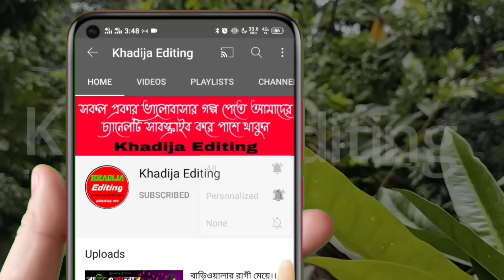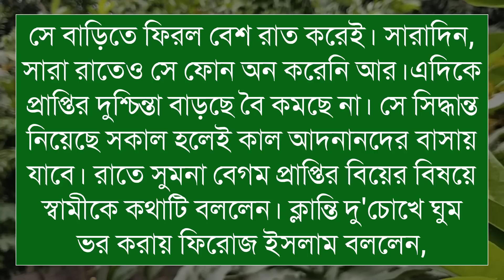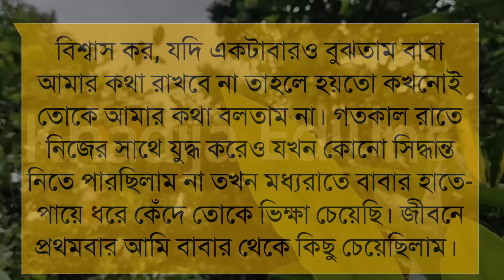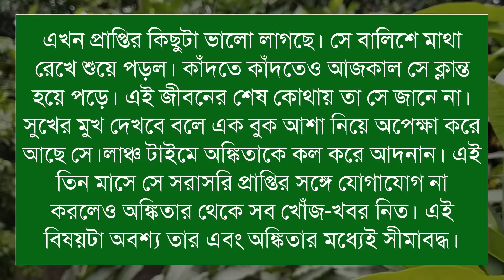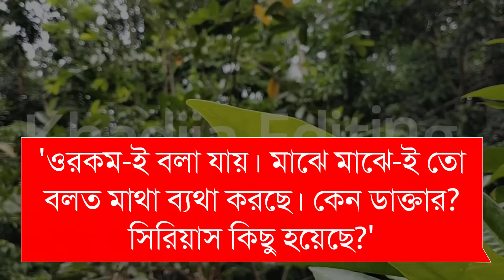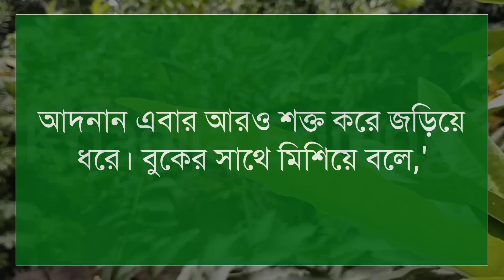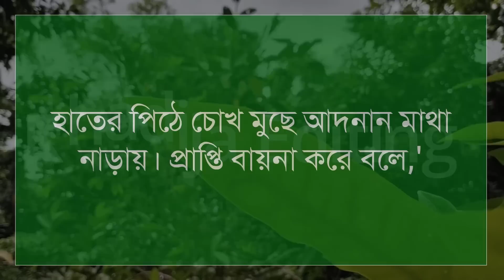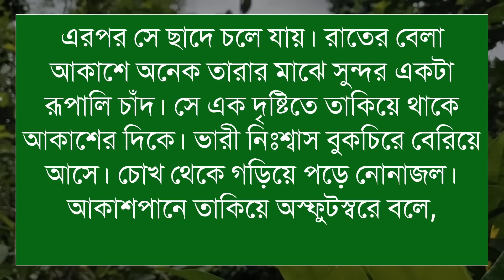আমার একলা আকাশ (শেষ-পর্ব)লেখিকাঃ মুন্নি আক্তার প্রিয়া।Romantic LoveStory।LoveStory ||Khadija Editing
আমার একলা আকাশ

গল্পের নামঃ আমার একলা আকাশ

🎙️Ashik+Sonalika+Sajid+Mafi+Anu

Script writer: লেখিকাঃ মুন্নি আক্তার প্রিয়া। লেখিকা আপুকে অসংখ্য ধন্যবাদ আমাদের এত সুন্দর একটি গল্প উপহার দেয়ার জন্য।

অনন্যা Story
MB Diary